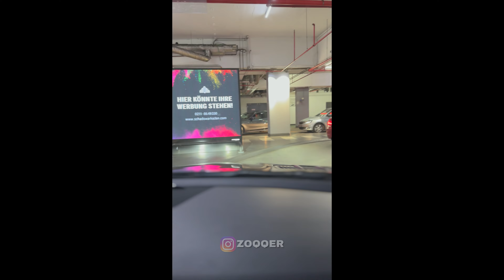Discord löscht DEINEN Account ❗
𝗗𝗶𝘀𝗰𝗼𝗿𝗱 𝗔𝗰𝗰𝗼𝘂𝗻𝘁 𝗣𝗿𝗼𝗯𝗹𝗲𝗺

Discord hat deinen Account wahrscheinlich gelöscht!

▼  𝗦𝗢𝗖𝗜𝗔𝗟 𝗠𝗘𝗗𝗜𝗔  ▼

▼  𝗦𝗨𝗣𝗣𝗢𝗥𝗧  ▼

▼  𝗣𝗥𝗢𝗗𝗨𝗖𝗧 𝗣𝗟𝗔𝗖𝗘𝗠𝗘𝗡𝗧𝗦  ▼

Gaming-Monitor 2x
Gaming-Monitor 1x

PRO Controller PS4
PRO Controller PS5

Cam hinten
Mikrofon Arm
Mikrofon Kabel
4K HDMI-Kabel